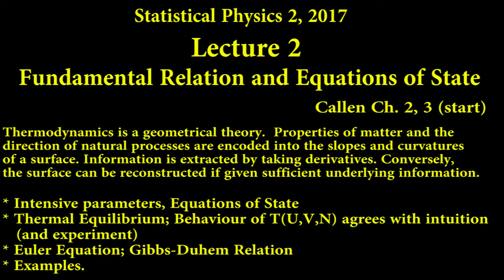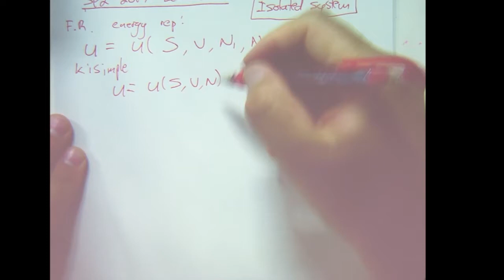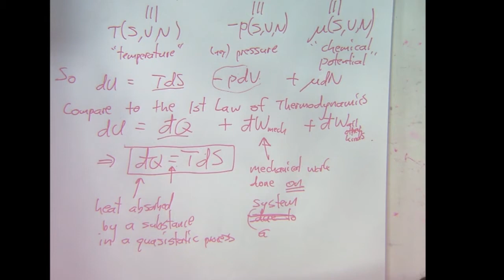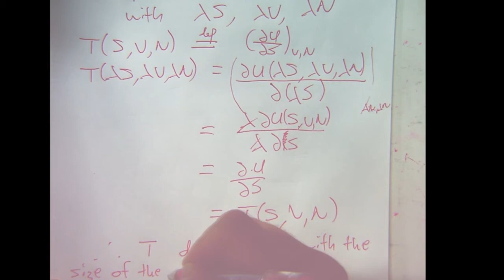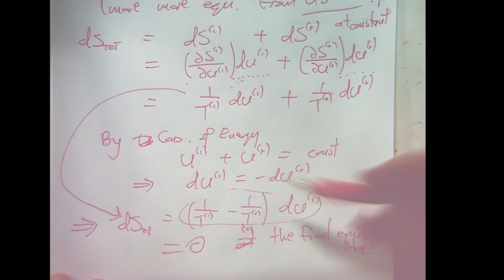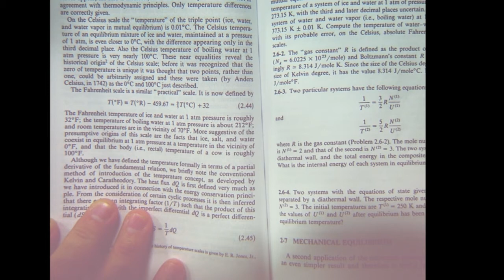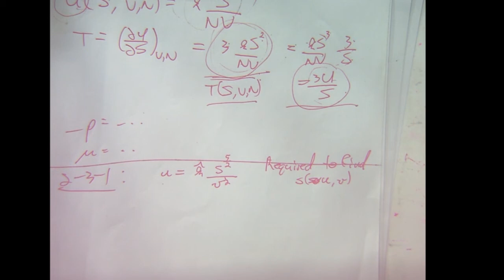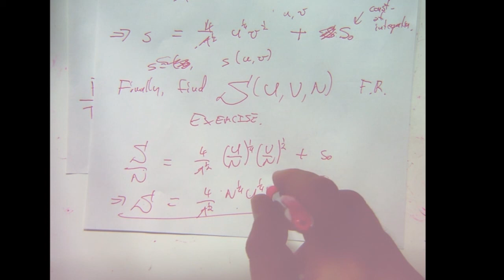SP2 2017 LECTURE 2 Fundamental Relation and Equations of State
Statistical Physics 2, 2017
Nagoya University,
Department of Physics, School of Science

Lecturer: John Wojdylo

                                                              Callen Ch. 2, 3 (start)

Thermodynamics is a geometrical theory.  Properties of matter and the direction of natural processes are encoded into the slopes and curvatures of a surface. Information is extracted by taking derivatives. Conversely, the surface can be reconstructed if given sufficient underlying information.

* Intensive parameters, Equations of State
* Thermal Equilibrium; Behaviour of T(U,V,N) agrees with intuition
   (and experiment)
* Euler Equation; Gibbs-Duhem Relation
* Examples.

The Nagoya University G30 Program, established in 2011, offers a number of undergraduate and graduate degree programs taught in English. Undergraduate degree courses include Physics, Chemistry, Biology, Agriculture, Automotive Engineering, Economics, Law and Humanities. Graduate degree courses are also offered in Mathematics, Medical Science, Linguistic and Cultural Studies, and other areas.

The G30 Physics Undergraduate  Program includes the Year 3 units Quantum Mechanics 2 and 3 (based on the textbook by Shankar, with some parts from  Cohen-Tannoudji et. al, Merzbacher and Sakurai) and Statistical Mechanics 2 and 3 (based mainly on Callen, Reif and Plischke & Bergersen); Year 2 units include Electricity and Magnetism (based on Griffiths), two courses in mathematical methods including ODEs, integral transforms and vector calculus, and a course in complex analysis.

Class sizes are small, and tuition fees and the cost of living in Nagoya are low.

Exchange students from Asia, Europe, Australia and the Americas attend our lectures for one to two semesters each year under the NUPACE Program.

Students are selected for entry several times per year, at the end of their high school studies -- for Year 1 undergraduate courses --  or at the end of a 4 year undergraduate degree  -- for entry into Masters or PhD studies.